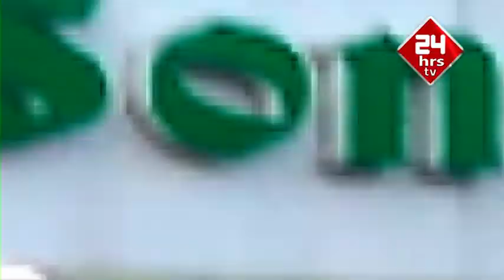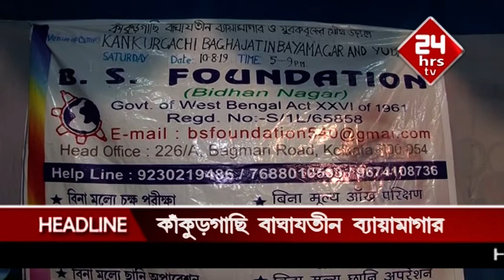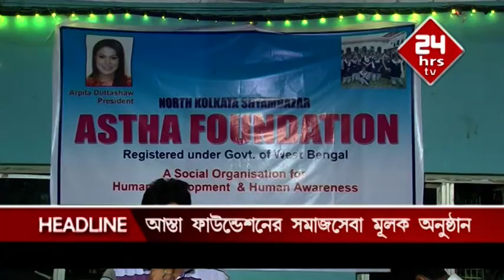News 11 08 19